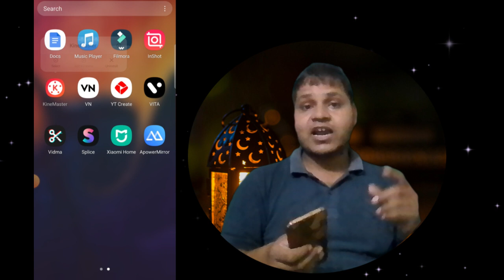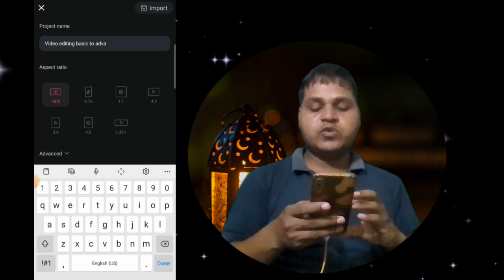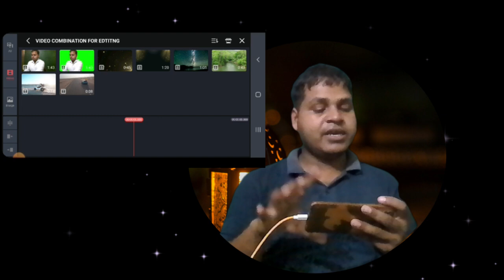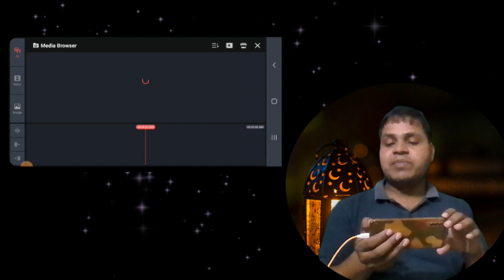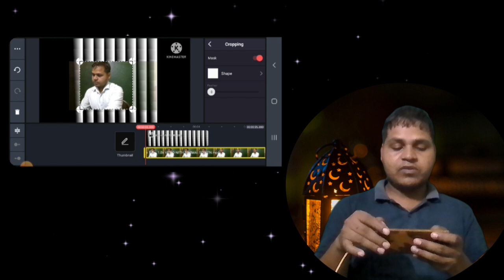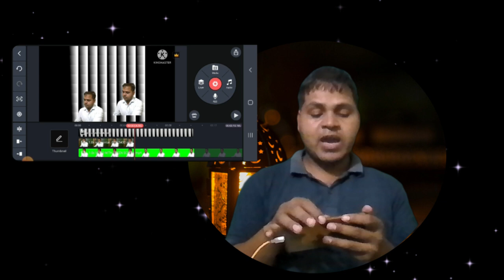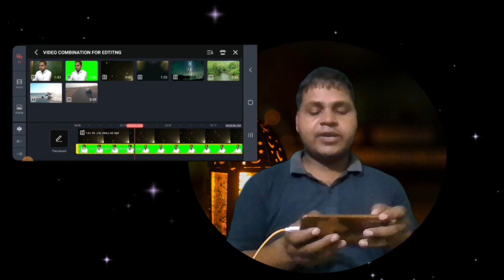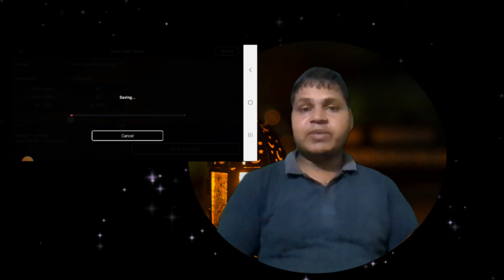(218) Kinemaster Video Editing In Hindi | Youtube Video Edit Kaise Kare ? Kinemaster Editing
Kinemaster Video Editing In Hindi | Youtube Video Edit Kaise Kare ? Kinemaster Editing
🚀🚀Dell G15-5520 Laptop

🤑💥💥 My Important software link For paid🌹🌹💥💥🤑
🚀🚀Filmora 13 video editing software for Window PC

🎯📖📕SOME MY COURSE PLAYLIST LINK 🌹🌹💥💥

💥💥Your Queries Solved 👇👇

Mr. Indian Hacker
TechnoGamerz Mr. Indian Hacker